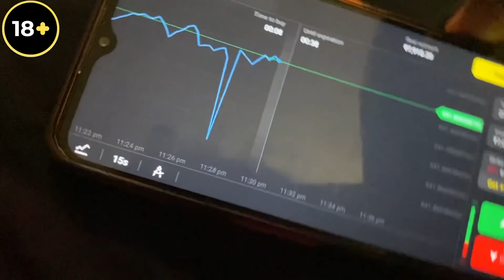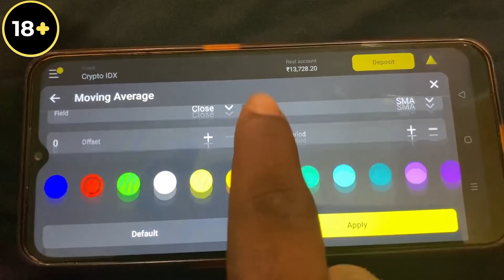Unboxing Mystery Box😳 From Viaterra Gears | Cherry Vlogs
Register, trade and get $1000 for a demo account and other bonuses from Binomo

Hey guys, I'm unboxing a mystery box that I got from Viaterra Gears.

They have the best hydration bag and apparel bag that a motor rider needs.

Hydration Pack -